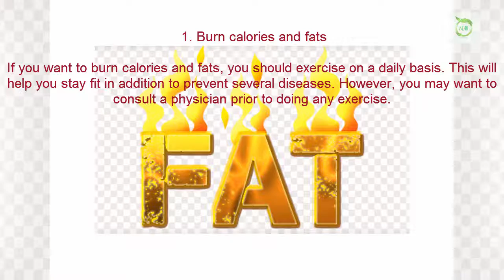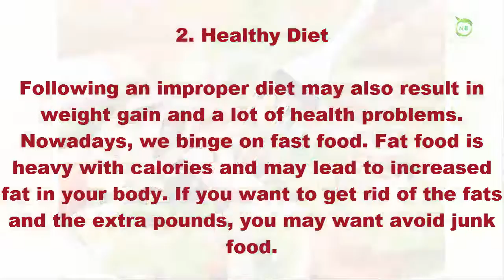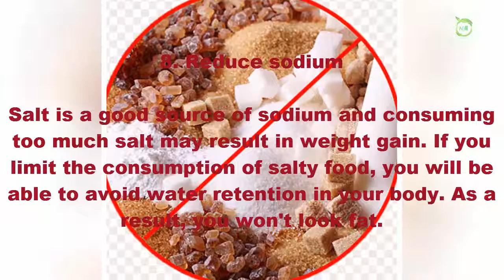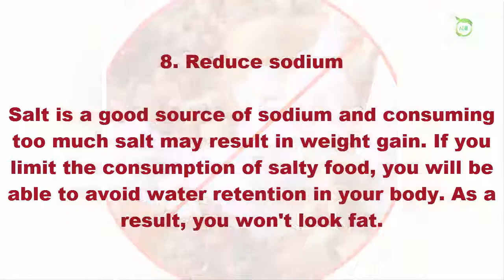9 Tips to Lose Weight Naturally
9 Tips to Lose Weight Naturally

If you are looking for effective home remedies to get rid of extra weight, you are on the right place. The advice given in this video will help you show off the weight as soon as possible. If followed correctly, these tips can help you lose weight in a single month.

1. Burn calories and fats

If you want to burn calories and fats, you should exercise every day. This will help you stay in shape and avoid various diseases. However, you may want to consult a doctor before doing an exercise.

2. Healthy eating

Dieting improperly can also result in weight gain and many health problems. Today, we get rid of fast food. Fatty food is heavy with calories and can lead to an increase in fat in your body. If you want to get rid of extra fats and pounds, you may want to avoid unwanted foods.

3. Carbonated beverages

Like fast food, soft drinks also cause weight gain because they are high in calories. Instead of these drinks, we suggest you opt for natural fruit juices. Natural fruit juices contain nutrition but do not contain many calories.

4. Vegetables

Keep in mind that the fiber, vitamins and protein levels found in vegetables are an excellent source of healthy nutrients. You can keep your appetite by replacing your meals with steamed vegetables because these do not contain many calories but offer a lot of nutrition.

5. Fruits

Fiber, protein, vitamin and carbonate are found in fruits that help you increase your nutrition levels. So fruits are a good alternative to vegetables if you want to suppress your appetite and lose those extra pounds.

6. Avoid snacks

If you have snacks on a regular basis, you gain weight quickly. This also makes your body out of shape. The snacks you should avoid include fingers, hamburgers and biscuits, to name a few. Avoid them and get in shape quickly.

7. Stop eating sugar

Like snacks, sugar causes an increase in the amount of extra fat in your body. As a result, you become incapable as well as suffer many health problems. If you reduce your sugar intake, you will be able to maintain your body.

8. Reduce sodium

Salt is a good source of sodium and consuming too much salt can result in weight gain. If you limit the consumption of salty foods, you will avoid the retention of water in your body. As a result, you will not look fat.

9. Herbal tea

Herbal teas offer plenty of antioxidants that can help you burn extra fats in your body. You can find it in your nearby market. For best results, we recommend that you consume sugar-free tea. With regular use of an herbal tea, you will see results quickly.

So if you find these tips useful for losing weight, we suggest you share these tips with your family and friends.